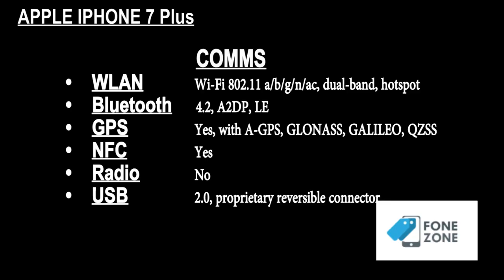Apple iphone 7 Plus (128GB) at 1099 AED Free home Delivery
1099 AED only